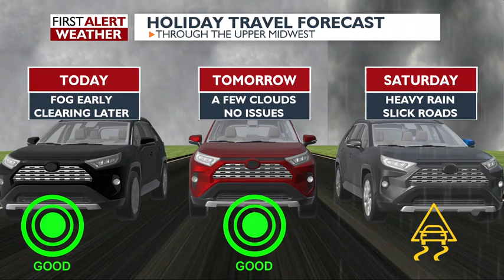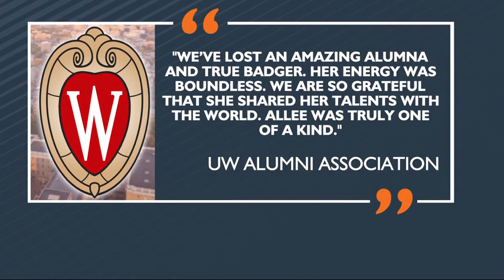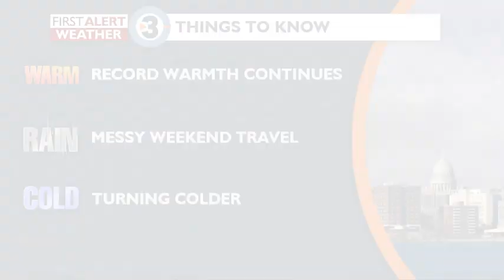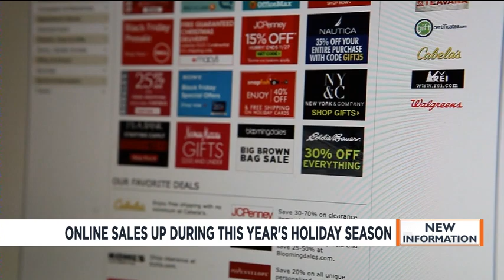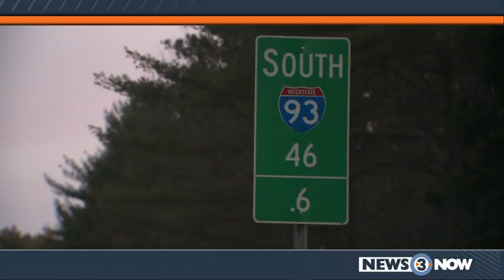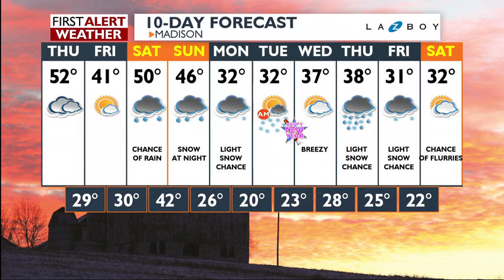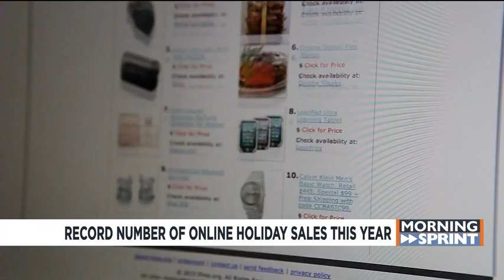News 3 This Morning: December 26, 2019